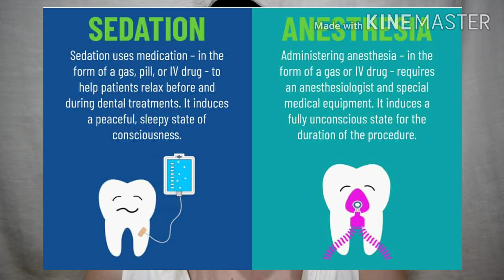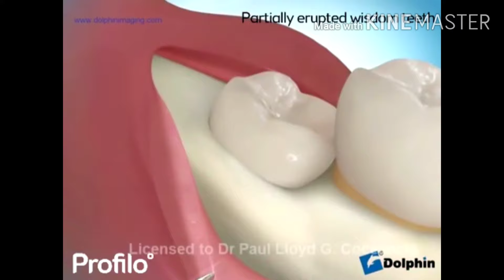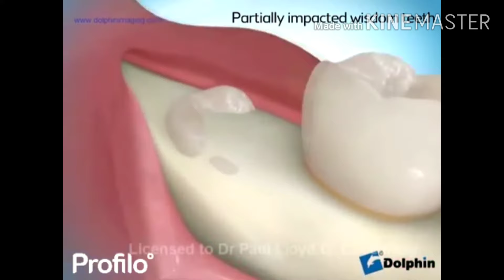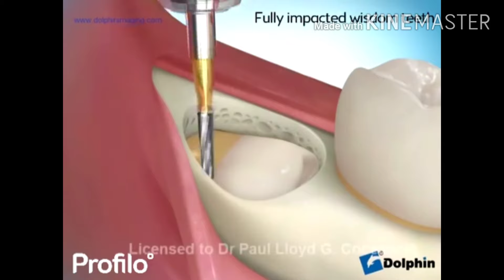USAPANG BRACES | WISDOM TEETH REMOVAL BAGO MAGPABRACE (WORST CASE)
Video Clip Reference